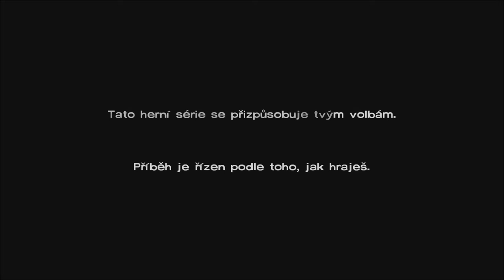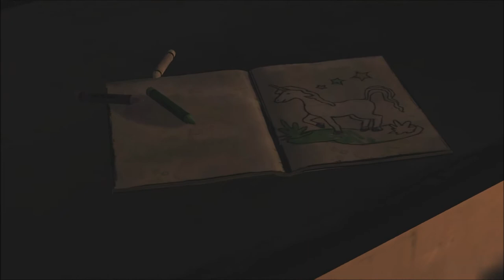The Walking Dead - |#1| - Apokalypsa započala! | [CZ]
Vítám vás u svého dalšího videa. Doufám, že se vám bude líbit a že si ho užijete :).
                                           *Rozklikni více*
Hudba v intru: Mako Beam ft Angel Taylor - original mix 2013

Addony:
- Roth UI
- Xperl
- TradeSkillMaster - Crafting
- TradeSkillMaster - Destroying
- TradeSkillMaster - Item Tracker
- GatherMate2
- Mik's Scrolling Battle Text

The Walking Dead od společnosti telltalegames - Všechna práva vyhrazena!

Grafiku kanálu jsem si zařídil sám ;)

Pokud by jste se chtěli zaregistrovat a zároveň mě podpořit, prosím využijte tento Cením si každé podpory ;)

Přidejte si mě i na Skype: vulcanerlol